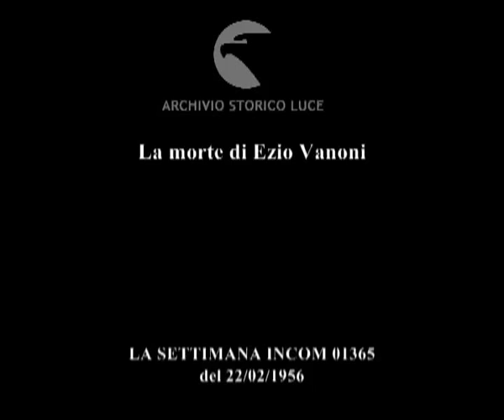La morte di Ezio Vanoni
Descrizione sequenze:folla davanti Palazzo Madama ; arrivo di Gronchi ; corteo funebre ; parenti seguono il feretro ; folla segue il corteo lungo le strade di Roma ; militari seguono il feretro ; Segni e Rebecchini seguono il feretro ;